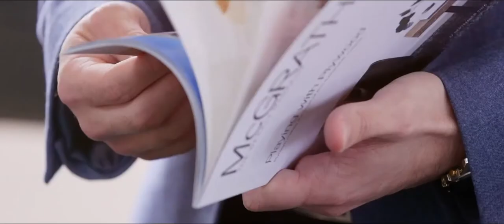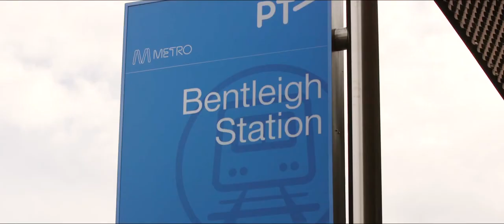Calum Brownlie Agent Profile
Bentleigh VIC

Marketed by:
(M) McGrath Bentleigh
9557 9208